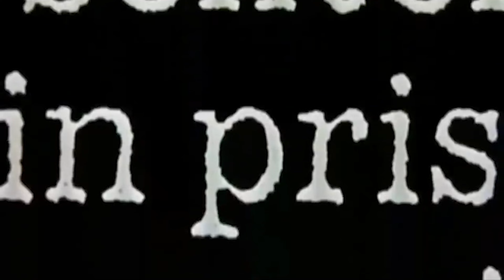🤩 I SAVED CHRISTMAS BY BECOMING SANTA 🤩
😳 These videos are translated and come from me,  @ZilverK  😳